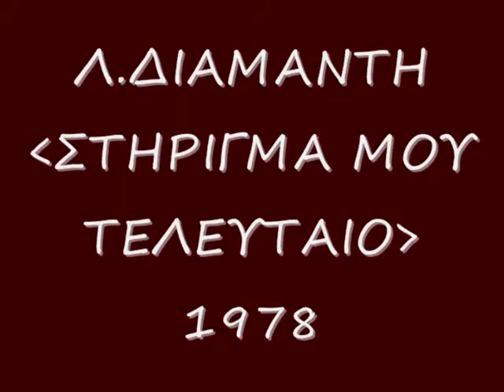Λ ΔΙΑΜΑΝΤΗ - ΣΤΗΡΙΓΜΑ ΜΟΥ ΤΕΛΕΥΤΑΙΟ 1978